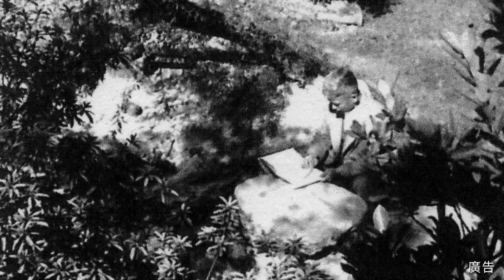名人故居故事導覽影片(一)|殷海光故居|粵語30秒